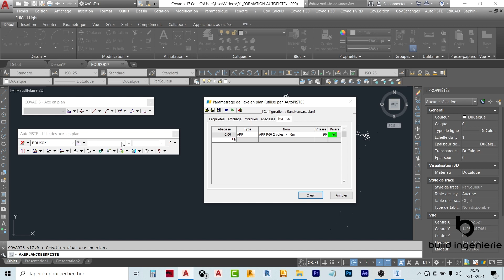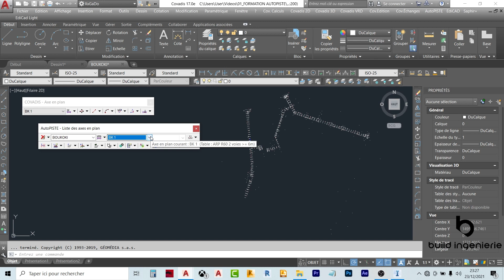PARAMÉTRAGE d’un axe en plan 2/2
Documents PAYANTS 👇🏾